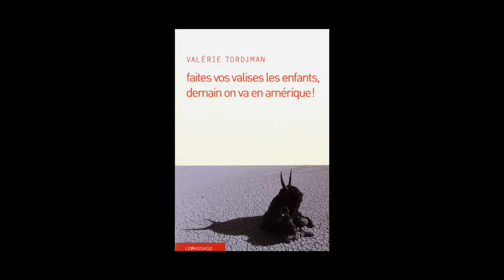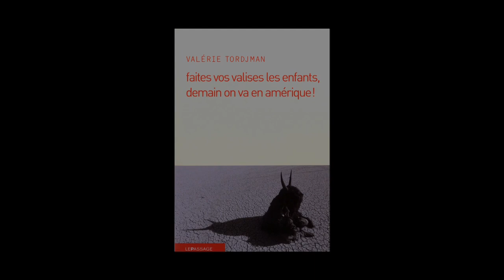Valérie Tordjman - Faites vos valises les enfants, demain on va en Amérique !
Yann Briand vous prsente l'ouvrage de Valérie Tordjman "Faites vos valises les enfants, demain on va en Amérique !" aux éditions le Passage. Rentrée littéraire 2013.